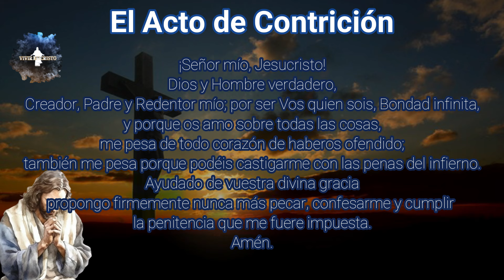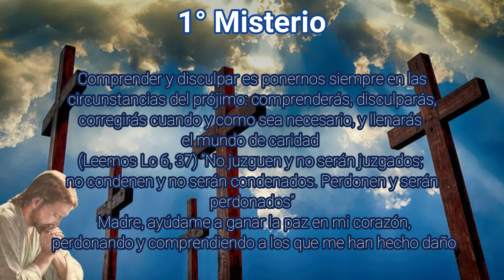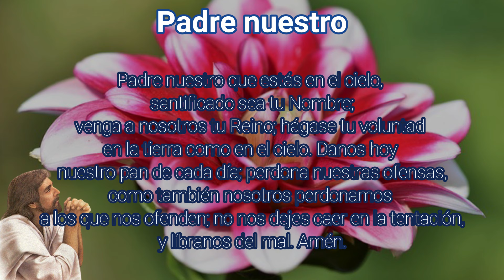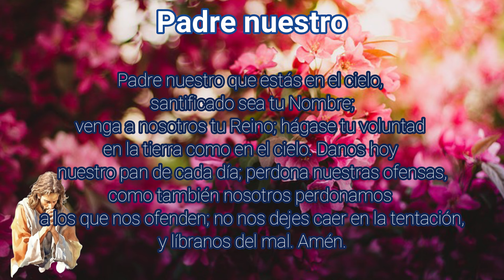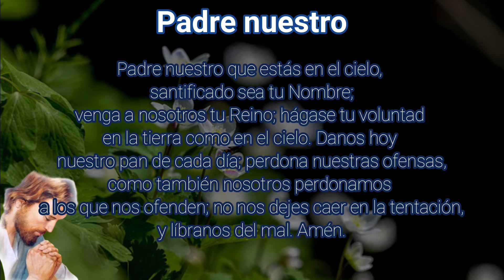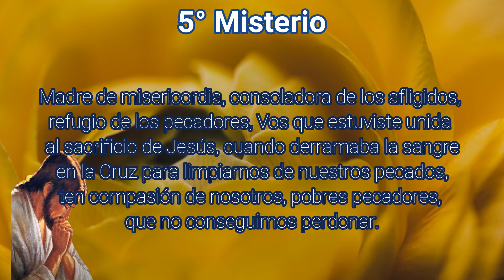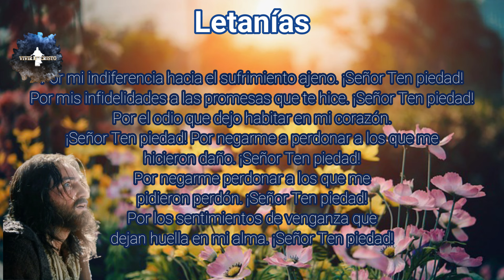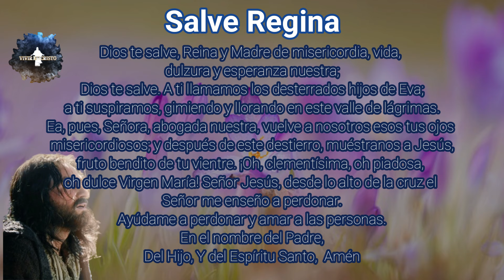Rosario de Perdón 6 de noviembre 🙏